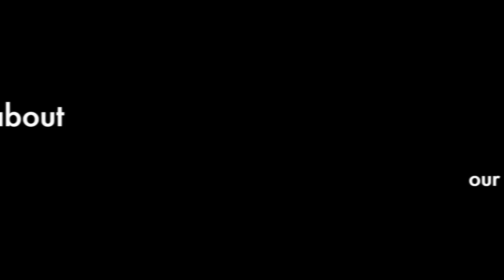Having your Cake and Riding it too!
Easy Logistics Management's first ride with its new client Cake Electric Motorcycles.   We were super pumped to say the least that we  ran into our newest rad electric dirt bike client at this years overland west expo.  Now the only problem is i want one too! :)  So fun!